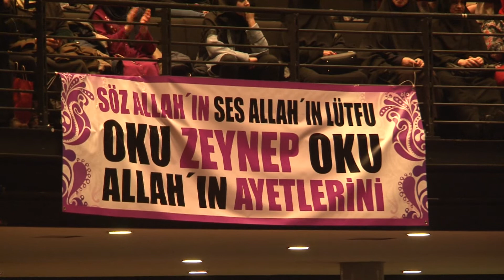Kemal Ergün: KT 14. Kur'an Tilavet Yarışması Konuşması